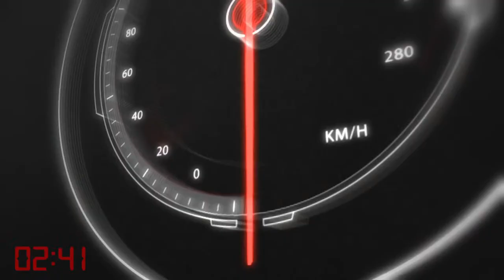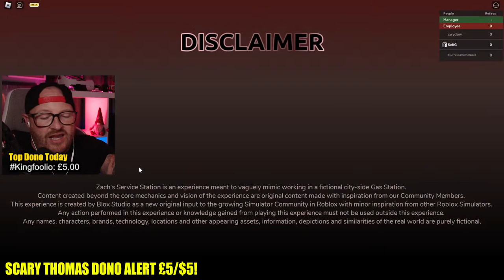🔴LIVE! - GAS STATION SIMULATOR got an UPDATE!😱GIVEAWAY @ 3200 SUBS! Zach's Service Station [ROBLOX]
Gas Station Simulator has had a massive UPDATE and now called Zach's Service Station! Come join me in this MASSIVE server and help me get the station levelled up to the MAX!

Join the list of players and pick the next game I play! Members get priority FAST PASS! JOIN TODAY!

🌟 ONE DAY YOU WILL BE ABLE TO USE CODE "REALSELIG" WHEN BUYING ROBUX! ;) LOL

♦ Producer/Director/Lighting/Editor: Baxter
♦ Assistant: Emma
♦ Assistant: SixtBlox

--- PC SPECS ---
Ryzen 9 3950x 16-Core Processor CPU
32Gb RAM/MEMORY
ASUS GeForce RTX 3080 10GB ROG STRIX OC WHITE V2 GPU

Powered by Developers
Roblox is powered by a global community of millions of developers who produce their own immersive multiplayer experiences each month using Roblox Studio, our intuitive desktop design tool. Any experience imaginable can be created on Roblox.

How Popular?